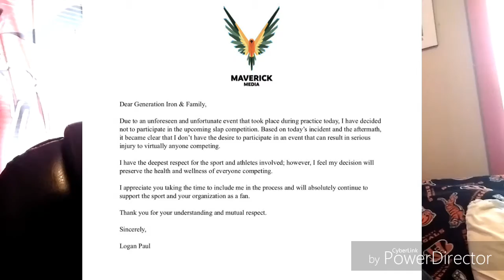Logan Paul dropped out of slap competition